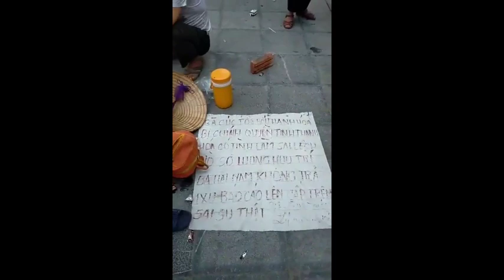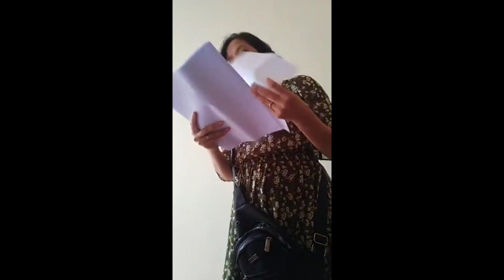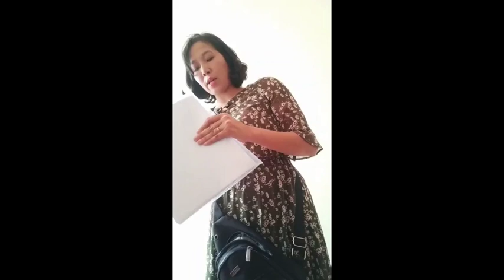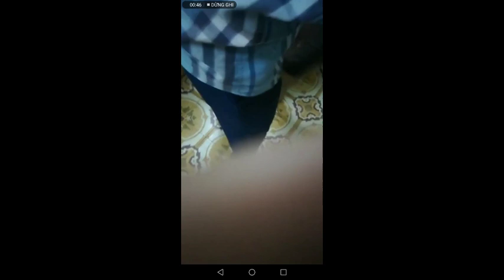Tổng hợp nhiều clip về dân oan của cô Thủy, anh Đoàn Giang, anh Đinh Quang Tuyến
Bắt đầu kể từ 27/9/2019, Channel TV256 xin nhận sự tài trợ của quý bạn qua Paypal.com với email . Mọi sự đóng góp từ $1 trở lên đều được ghi nhận và xin chân thành cảm ơn. Còn quý bạn muốn mọi tin tức, video clips, live stream của mình được phổ biến rộng rãi để đấu tranh cho một Việt Nam tự do, dân chủ, không cộng sản, trên kênh Youtube TV256 TV256, hãy gởi đến: hoặc in box cho Facebook Linh My Nguyen.